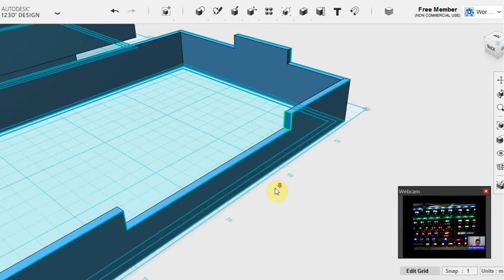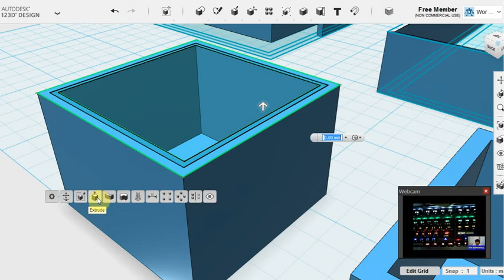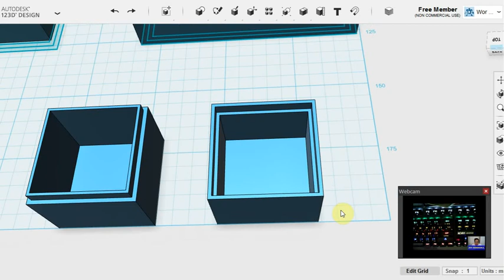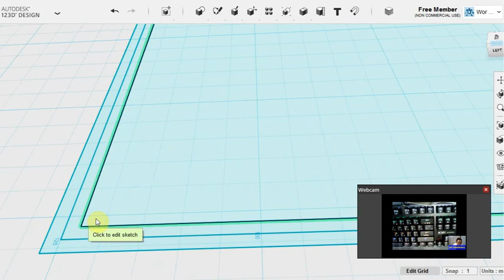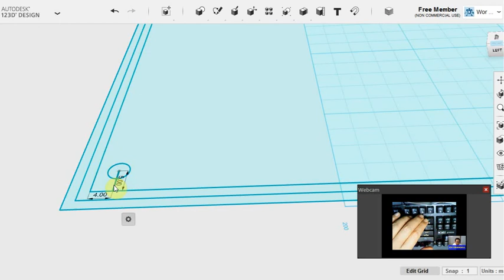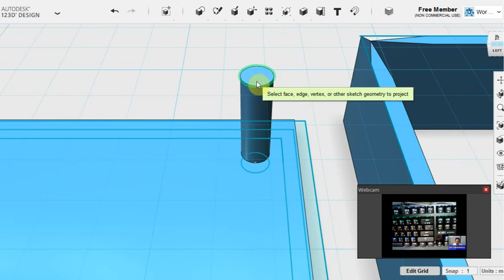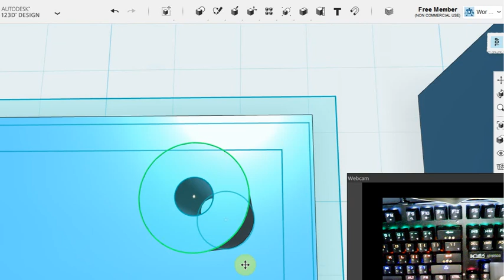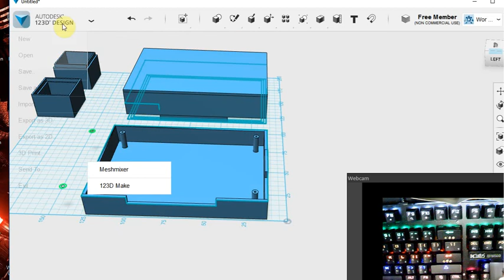การทำ Layout design เพื่อวางบอร์ด และการรวมวัตถุเพื่อเตรียมพิมพ์ 3D